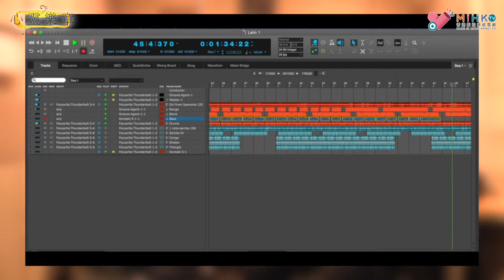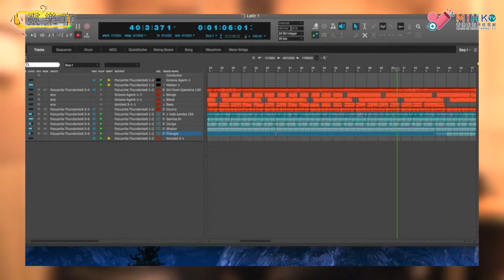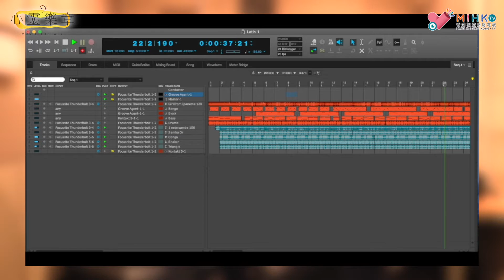心靈樂章 EP 19a - 南美洲音樂編曲的特色，是否一定要存敲?原素？/ bossanova drum 及samba percussion的精彩/ 玩森巴音樂一定識one note samba